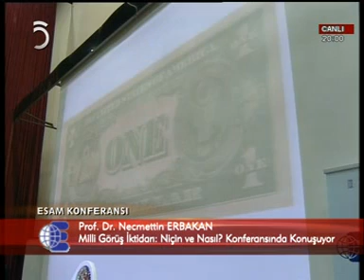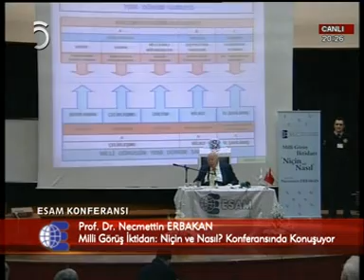No 251 Prof Dr Necmettin ERBAKAN Esam Konferansı Milli Görüş İktidarı Niçin ve Nasıl 30 11 2010